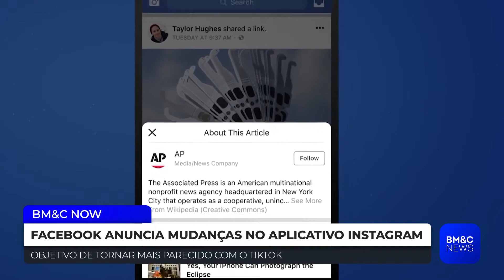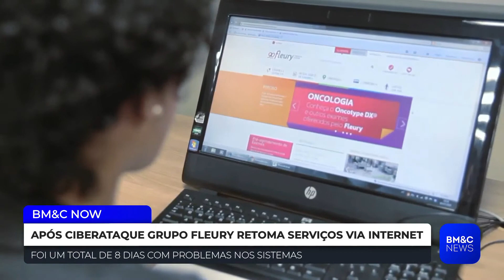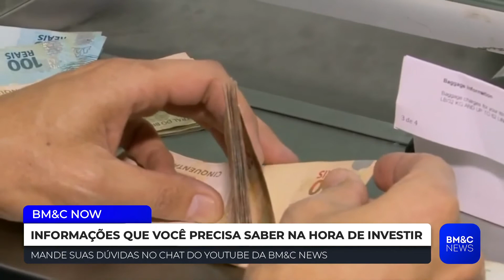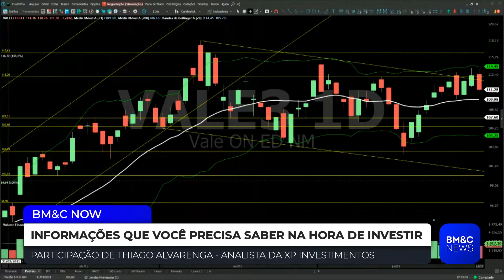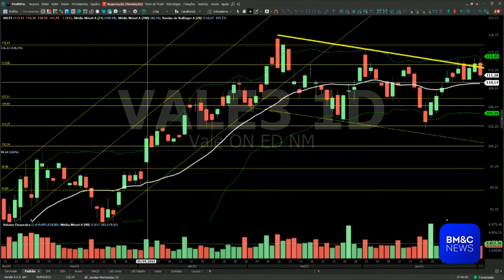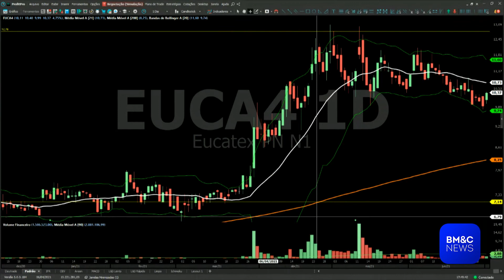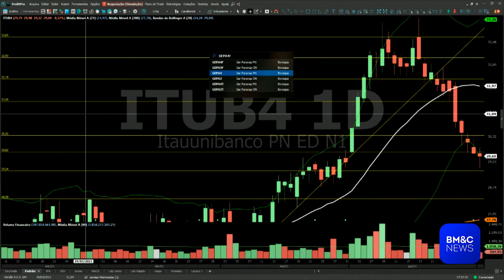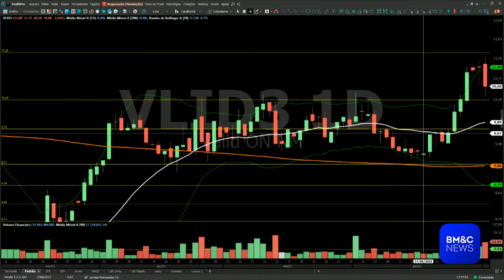BM&C NOW - ÍNTEGRA 01/07/21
Confira a íntegra do BM&C Now com Hanna Beltrão e Rafael Lara.